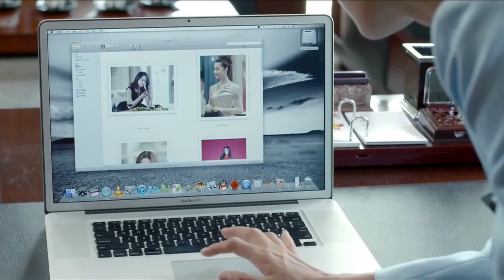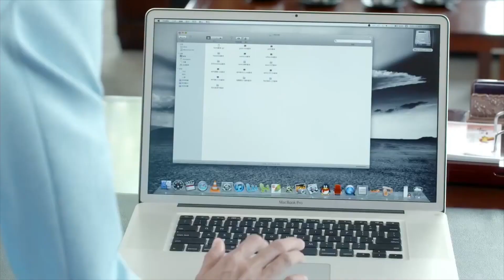💢出軌渣男喝醉哭著拉前妻的手說還愛她，前妻無動於衷，一心只想送他坐牢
劇名（Drama Name）：【第二次人生 THE SECOND LIFE】